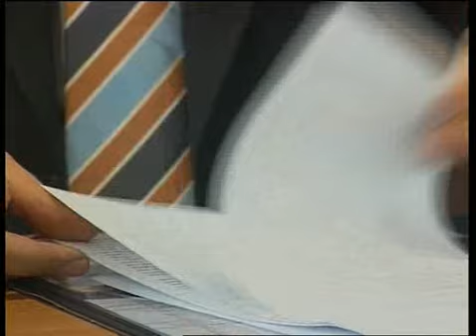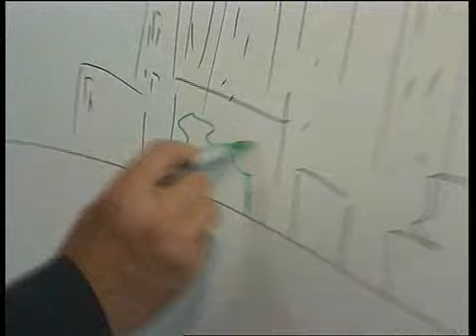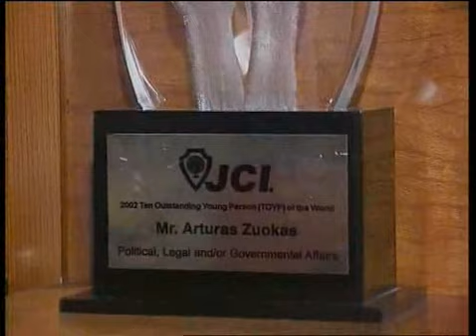LTV laida Stilius su Artūru Zuoku. 2 dalis